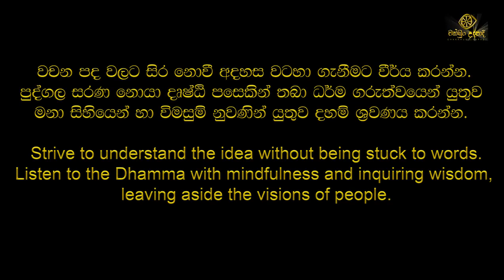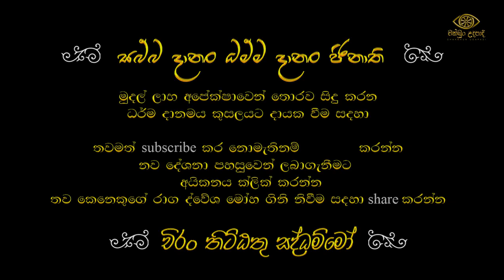දොළොස් පිරිකර පුජාව | ගුණ මකුවෙක් වෙන්න එපා | හඳපාන්ගොඩ නිවාතාප හිමි | චක්ඛුං උදපාදි